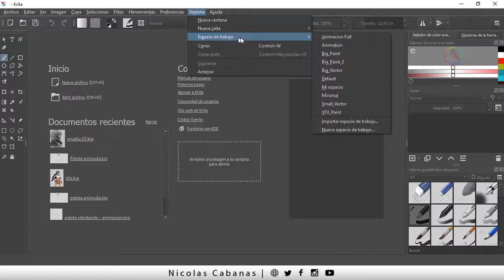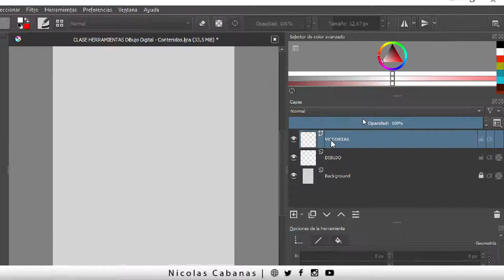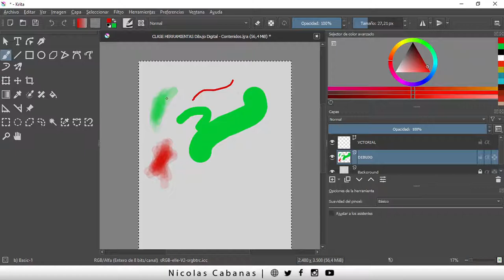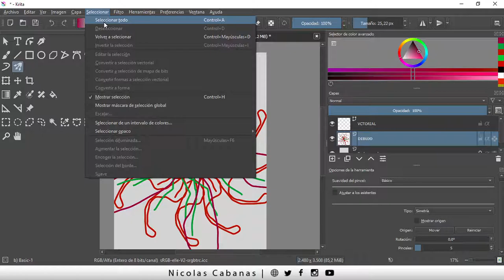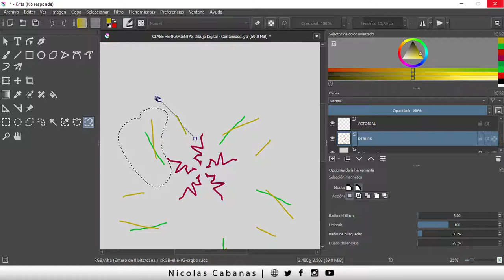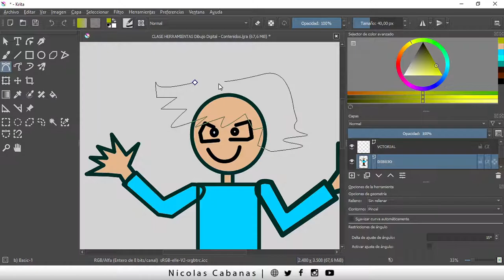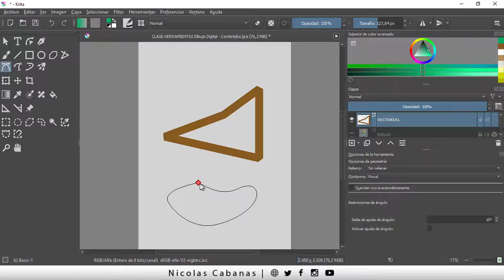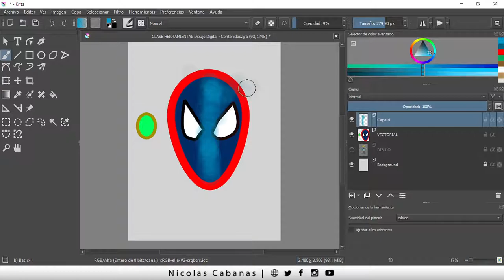Herramientas Fundamentales de Krita ⚡ Curso de Dibujo Digital [Clase 2]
Esta es una clase de acompañamiento para entender cuales son y como funcionan las herramientas del programa. Intentalo a la par hasta que encuentres las herramientas que van a hacer tus mejores aliadas!

CAPITULOS

00:00 Intro
01:25 Como activar ventanas
02:00 Como crear un archivo nuevo
04:10 Como guardar archivos KRA y copias en JPG
06:14 Entorno y configuración del espacio de trabajo
08:22 Como usar las Capas
11:35 Como usar los colores
14:15 Como usar las Herramientas
16:46 Como usar el pincel en Krita
18:10 Como eliminar algo desde el menú seleccionar
19:25 Como pintar con la herramienta de línea
20:18 Como pintar con la herramienta de Rectángulo
20:40 Como pintar con la herramienta de Elipse
22:08 Como eliminar contenido oculto en la capa
23:05 Como usar la Herramienta de Polígono
23:58 Como usar la Herramienta de Línea Poligonal
24:46 Como usar la Herramienta de Curva Bézier
25:27 Como usar la Herramienta de Ruta a Mano Alzada
26:20 Como usar la Herramienta de Pincel Dinámico
26:49 Como usar la Herramienta Pincel Múltiple
29:00 Como  usar la Herramienta Transformar una Capa o Selección
30:06 Como usar la Herramienta Mover una Capa
30:23 Como usar la Herramienta Recortar la imagen a un área
30:20 Herramienta Degradado, bote de pintura, etc.
31:58 Como usar las herramientas de SELECCIÓN
38:10 EJERCICIO: Combinando herramientas
51:32 Como usar una Capa Vectorial
52:25 Como usar la Herramienta de Edición de Formas
56:54 Como trabajar con objetos Vectoriales